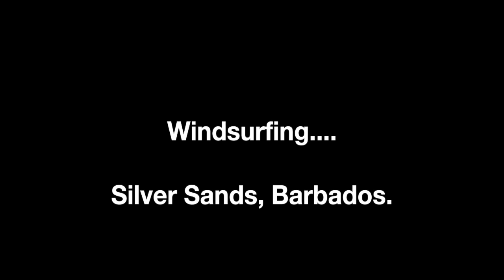Windsurfing, Silver Sands, Barbados.